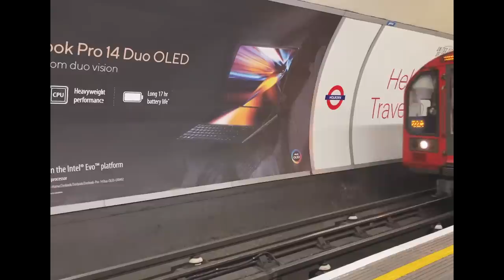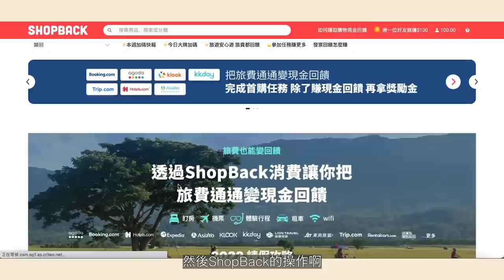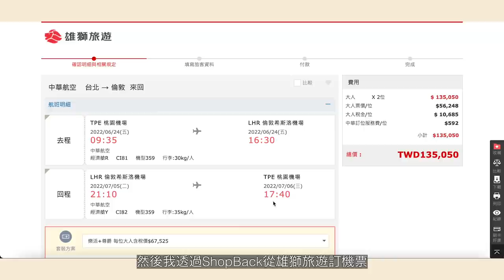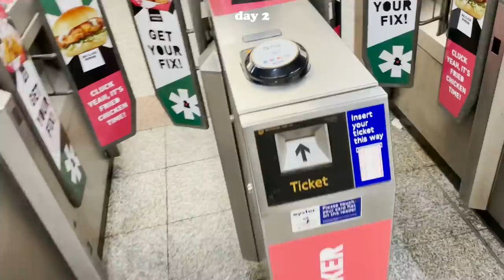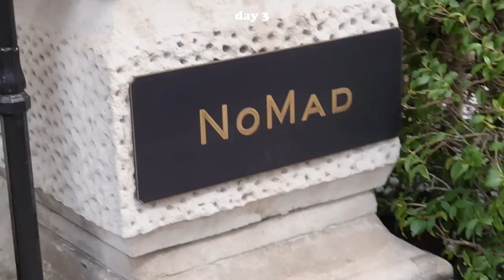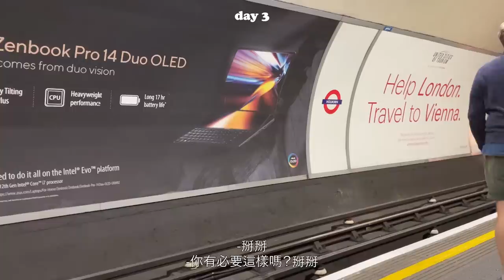倫敦之旅 London Diaries ep.1 柯芬園人山人海 美到驚呆的餐廳｜駱 SEB vLOg #11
【ShopBack連結】
☞ShopBack有和PChome、foodpanda、雄獅旅遊、booking. com、蘋果官網等超多各大品牌合作
☞以前都不相信拿好康這麼容易，現在要網購前都會先上ShopBack

距離上次到訪倫敦已經是五年前
有點陌生又熟悉的感覺
見了想見的朋友
也去了許多地方
開心開心

【相關資訊】
King's Cross早午餐：GRANGER & Co.
有小花園的酒吧：THE HARLEQUIN
柯芬園飯店：The NoMad London

【攝影器材】
SONY ZV-E10
iPhone 12